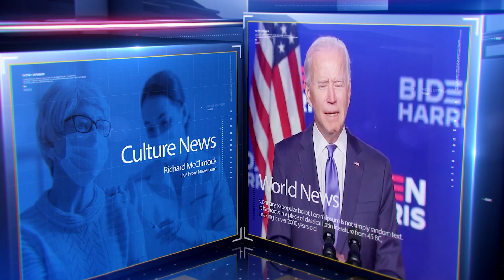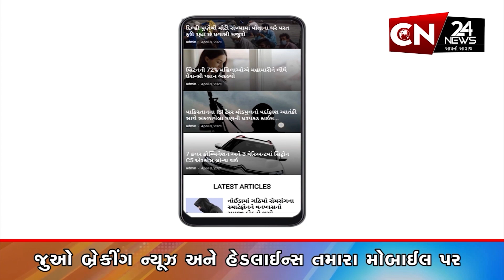લુણાવાડા : નિ:શુલ્ક ફોટોગ્રાફી અને વિડીયોગ્રાફીની યોજાઈ તાલીમ